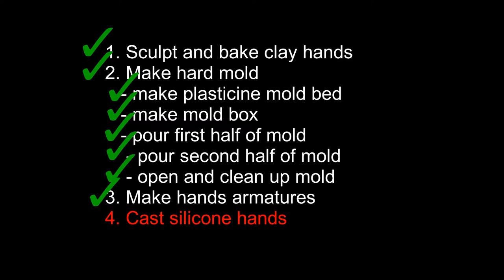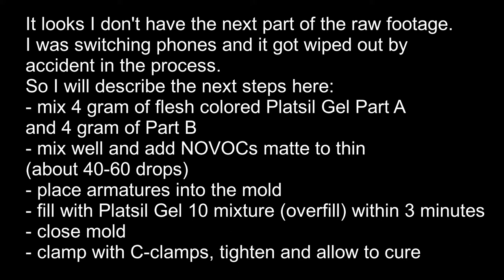0062 Thomas Stop Motion Puppet - Silicone Hands Part 7 (Casting Silicone) - MOREZMORE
FAQ: All tools, supplies and materials featured in the video are available
Click on Playlists to filter videos by specific subject.